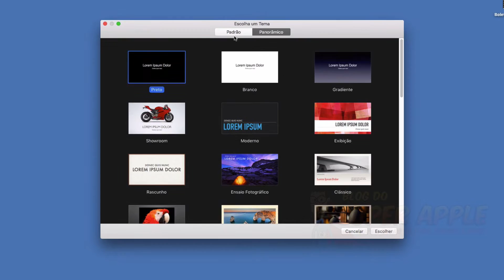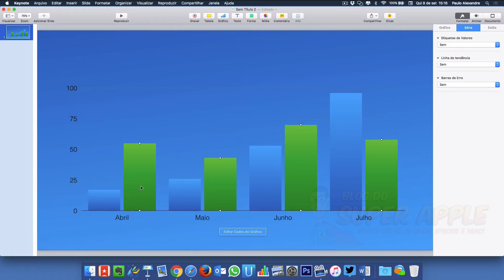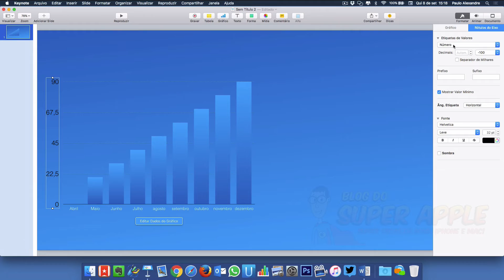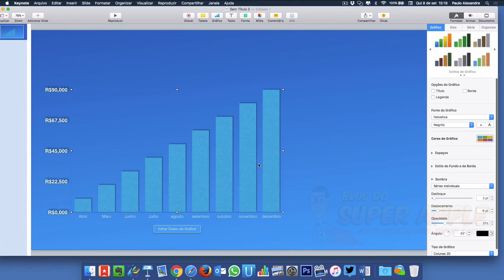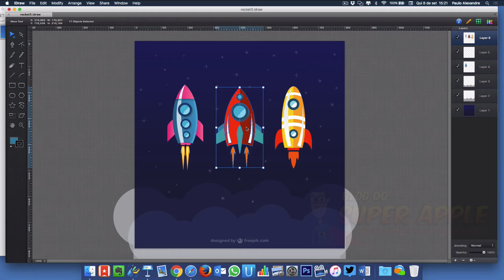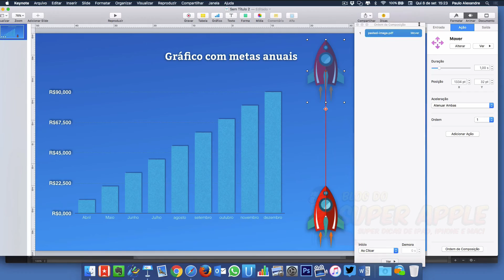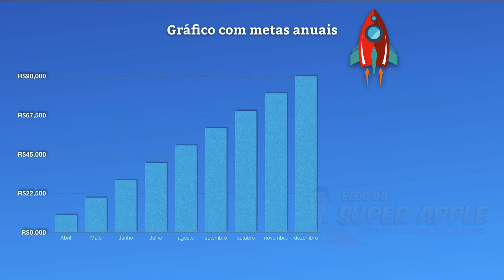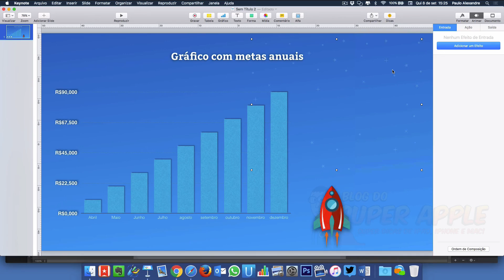Faça Uma Animação de Foguete no Keynote - Guia Prático Para Iniciantes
= = = = = = = = = = = = = = = = = = = = = = = = = = = = = = = = = = = = Assista este vídeo e aprenda como fazer uma animação de foguete no Keynote do Mac. goo.gl/2beqzC

Está técnica pode ser aplicada em qualquer objeto inserido dentro do slide do Keynote.

Meu objetivo é ajudar Palestrantes, Apresentadores, Coachs, Vendedores, Instrutores e Profissionais que querem fazer animações no Mac. Se você se identificou veja esta vídeo aula, tenho certeza que ao final a forma como você anima suas apresentações vai mudar…

TOP App que uso para gravar a tela do Mac

Conheça e siga o Blog do Super Apple!

Veja também: Como Usar o Mac - Dicas Para Iniciantes

Sobre o Super Apple

Paulo Alexandre é fundador do Blog do Super Apple e da Tecnologia Pessoal. É E-empreendedor, blogueiro e consultor de tecnologia voltada para uso pessoal. Se dedica à produção de conteúdo de qualidade neste que já é um dos blogs Apple mais acessados no Brasil. É formado em administração, certificado Apple e estudante de Análise de sistemas. Realiza palestras e treinamentos para usuários Apple. Clique aqui para saber mais